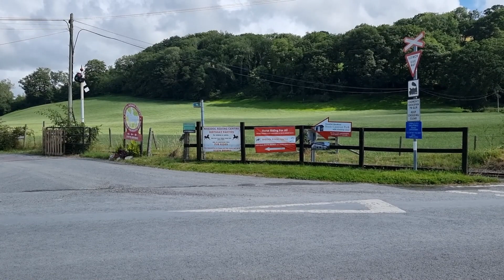Garratt No.60 "Drakensberg" & No.8 "Llewelyn"on the Vale of Rheidol Railway 11/7/23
Some views of Garratt NG/G13 No.60 "Drakensberg" & No.8 "Llewelyn"on the Vale of Rheidol Railway 11/7/23